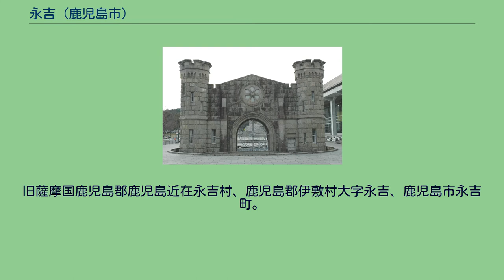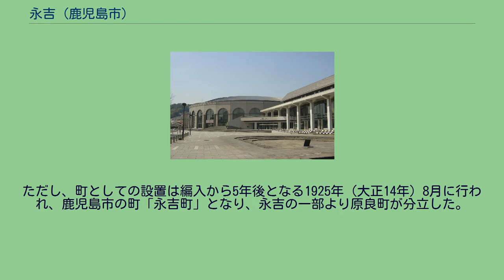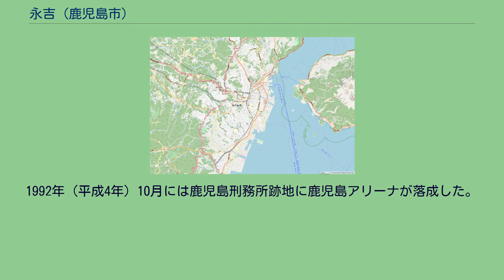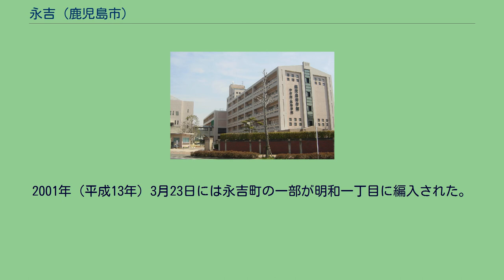永吉 (鹿児島市)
日本 」 鹿児島県 」 鹿児島市 」 永吉 永吉（ながよし）は、鹿児島県鹿児島市の町丁。
旧薩摩国鹿児島郡鹿児島近在永吉村、鹿児島郡伊敷村大字永吉、鹿児島市永吉町。
永吉一丁目から永吉三丁目までがあり、永吉一丁目から永吉三丁目までの全域で住居表示を実施している。
鹿児島市の中部、甲突川中流域に位置している。
町域の北方から西方にかけては小野、北西方には下伊敷、南方には原良、東方には草牟田、西方には明和がそれぞれ隣接している。
中央部には鹿児島修学館中学校・高等学校、鹿児島アリーナが所在している。
現在鹿児島アリーナがある場所には江戸時代より鹿児島刑務所が設置されていたが、1985年12月16日に管理棟2階から出火し、1棟（1400平方メートル）が全焼する火災が起きた。
そのため、同年には姶良郡吉松町中津川（現在の姶良郡湧水町中津川）に移され、現在では正門が現存している。
また、未決勾留者を収容する鹿児島拘置支所が残されている。
平成5年8月豪雨（8.6水害）では町域の東端部を流れる甲突川が氾濫したことにより、永吉周辺の民家約1万世帯以上が浸水し大きな被害を受けた。
その結果として、水害の2年前から施行されていた永吉地区の区画整理事業が進展した。
「永吉」という地名は永遠に肥沃な土地であることを願って付けられたことに由来する。
かつての永吉町付近を流れている甲突川の川底から弥生時代後期の土器などの遺物が出土しており、「甲突川川底遺跡」と呼ばれる。
永吉という地名は「角川日本地名大辞典」によれば南北朝時代より見えるとされ、薩摩国鹿児島郡のうちであった。
「鹿児島市史」によれば鎌倉時代の文保2年（1318年）には薩摩国惣地頭職に補されていた島津氏の島津忠宗が島津貞久に対して「かごしまのこほり　同なかよし」を譲り、鎌倉幕府の安堵を受けたとされている。
延文元年（1356年）に島津貞久は本領及び元弘以降の所領を安堵され、その本領のうちに鹿児島郡永吉地頭が含まれている。
貞治2年（1363年）に貞久は譲状を作成し、鹿児島郡永吉村は氏忠に譲られた。
薩藩旧記雑録によれば安土桃山時代の天正20年（1592年）「薩隅日寺社領注文」には「永吉」という字が見え、同年の豊臣秀吉によって七町六反余が上地され、三町八反余が寺付と定められた。
文禄4年（1595年）の「伊集院幸侃・本田三清連署宛行状」により本田助允に106石余が宛がわれ、残りを諸侍に割り当てられた。
江戸時代には鹿児島郡鹿児島近在のうちであり、永吉村は鹿児島近在のうちの「近名」であった。
村高は「天保郷帳」では173石余、「三州御治世要覧」によれば369石余、原良村編入後の「旧高旧領取調帳」では930石余であった。
安政年間には島津斉彬によって水車館（水力機織場）が設置され、機織が行われていた。
この水車館で行われていた紡績業は島津忠義の時代になって近代化され、磯に近代工場が造られた。
村内には薩摩街道、郡山街道が通っていた。
1871年（明治4年）に隣接する原良村（現在の原良の前身）を編入した。
1948年の永吉付近の航空写真。
中央に見えるのが鹿児島刑務所。
（アメリカ軍撮影） 1889年（明治22年）に町村制が施行されたのに伴い、鹿児島近在のうちの上伊敷村、下伊敷村、犬迫村、小山田町、比志島村、皆房村、永吉村の区域を以て鹿児島郡伊敷村が成立し、それまでの永吉村は伊敷村の大字「永吉」となった。
1908年（明治41年）に鹿児島刑務所が伊敷村大字永吉に竣工し、それまで鹿児島市小川町にあった監獄が永吉の鹿児島刑務所に移転した。
1920年（大正9年）10月1日に鹿児島郡伊敷村大字永吉の区域が伊敷村より鹿児島市に編入された。
ただし、町としての設置は編入から5年後となる1925年（大正14年）8月に行われ、鹿児島市の町「永吉町」となり、永吉の一部より原良町が分立した。
1979年（昭和54年）に原良団地・永吉団地の区域に当たる小野町、永吉町、原良町の各一部において住居表示が実施されることとなった。
これに伴い、7月16日に町域の再編が実施され原良町・永吉町の各一部より明和一丁目、永吉町の一部より明和四丁目、小野町・永吉町の各一部より明和五丁目が設置された。
1986年（昭和61年）3月25日にそれまで永吉町に所在していた鹿児島刑務所が姶良郡吉松町に新築移転し...